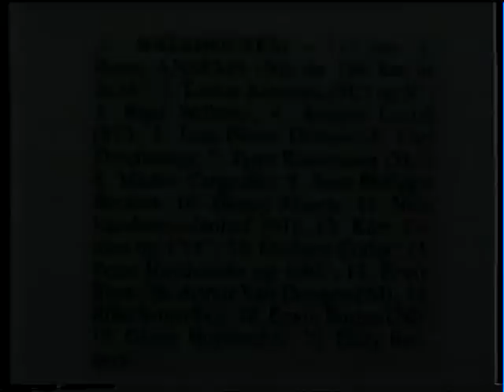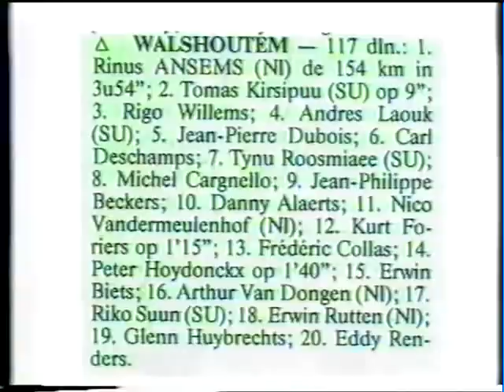Trofee van Haspengouw 08/04/1990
Amateur Wielerklassieker